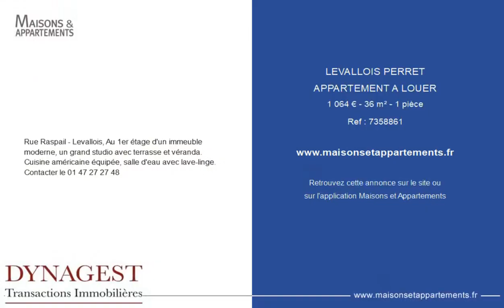LEVALLOIS-PERRET - APPARTEMENT A LOUER - 1 064 € - 36 m² - 1 pièce(s)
Référence : 7358861

Rue Raspail - Levallois, Au 1er étage d'un immeuble moderne, un grand studio avec terrasse et véranda. Cuisine américaine équipée, salle d'eau avec lave-linge.
Contacter le

Cette annonce vous est proposée par l'agence DYNAGEST

|2689005|